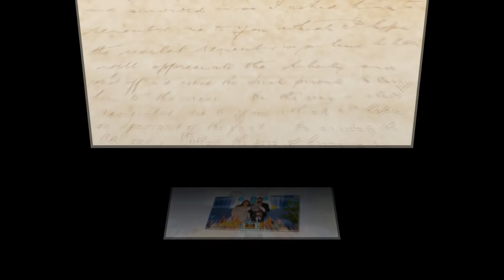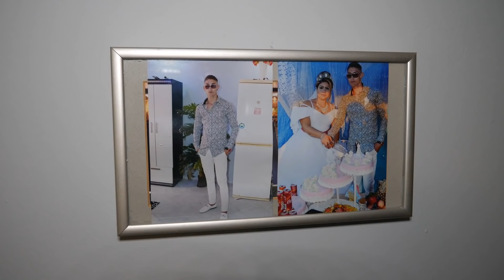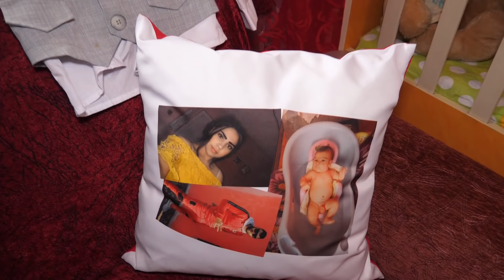Рожден ден Риза HD 2021 04